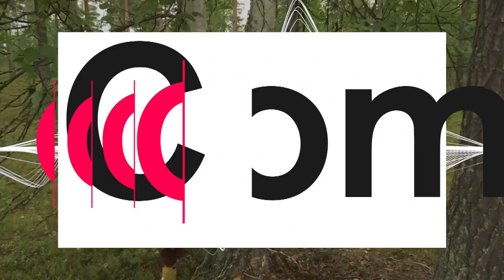Finlandia | Concurso al mejor abrazo a un árbol del Ártico en Laponia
La competición es una forma divertida de llamar la atención sobre la naturaleza y sobre el hecho de que los árboles y los bosques, y la naturaleza en general, pueden realmente aportar bienestar a tu vida y ayudarte a sentirte mejor cuando estás estresado.